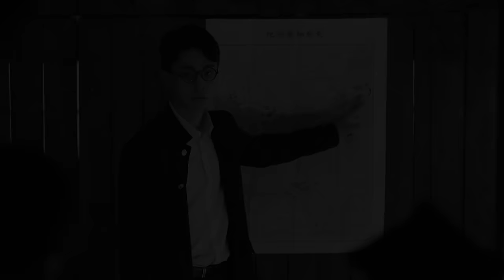[동주] 영상시집 참회록X자화상 영상시집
[동주] DongJu; The Portrait of A Poet, 2015

감독 이준익
출연 강하늘, 박정민
개봉 2월 18일